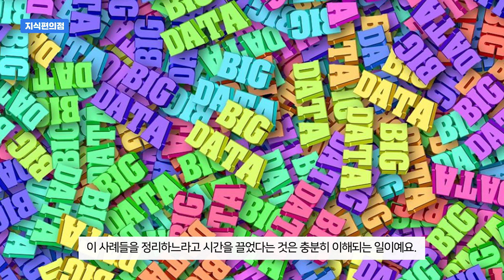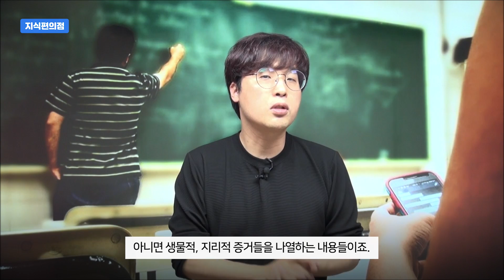[Eng] [읽은척책방] 종의 기원 : 이 책이 하는 엄청난 이야기. 그리고 이 책이 나오기까지의 엄청난 뒷이야기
정말 읽기에 쉽지 않은 책입니다. 각종 사례들이 끝없이 나열되어 있거든요. 하지만 바로 이런 특성 때문에 과학사에 가장 중요한 책 중 하나로 남을 수 있기도 했죠. 다윈이 “종의 기원”을 출간할 때 사실 뒷이야기가 만만치 않았거든요.